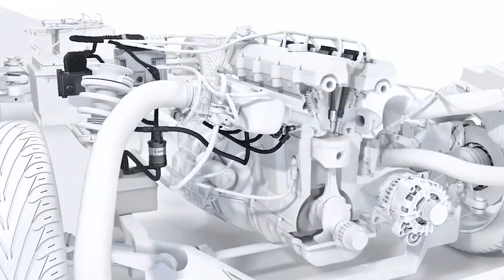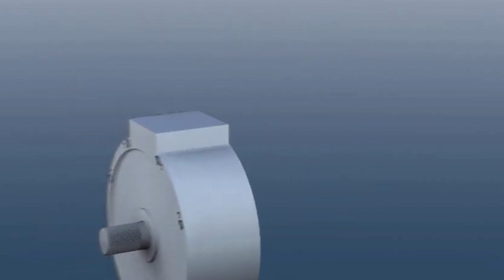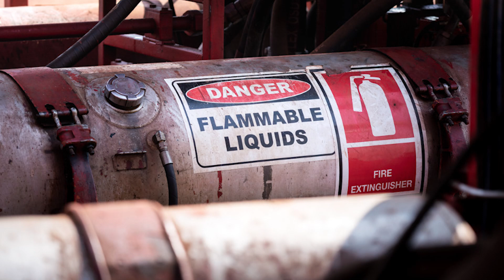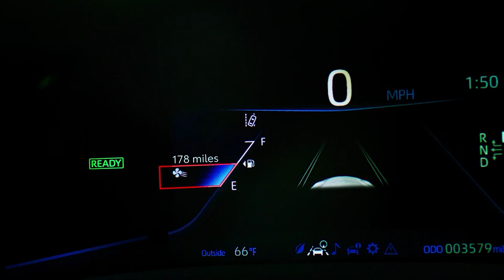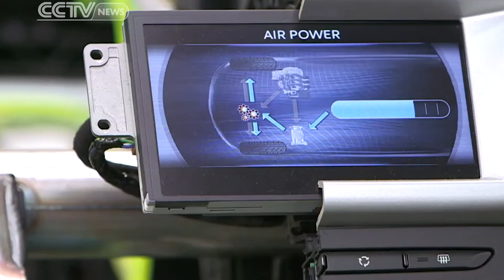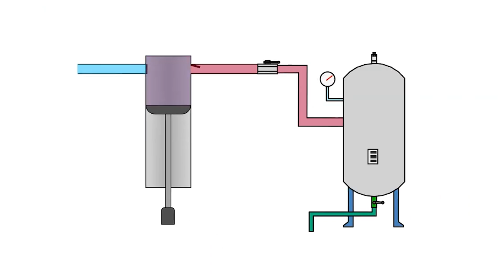GM CEO: This New Air Engine Will CHANGE The Car Industry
General Motors Compressed air engines offer a promising alternative to traditional internal combustion engines, addressing the need for greener technologies to combat climate change. These engines work by using compressed air stored in tanks

📺 Welcome to the H2 Car Show channel

🎥 Title Video: GM CEO: This New Air Engine Will CHANGE The Car Industry

💡About this video:
Compressed air engines offer a promising alternative to traditional internal combustion engines, addressing the need for greener technologies to combat climate change. These engines work by using compressed air stored in tanks to generate mechanical work, making them potentially zero-emission. This innovation could revolutionize not only the automotive industry but also industrial applications. Over the past few decades, advancements in thermodynamics and engineering have made air-powered engines more efficient, with several prototypes already developed. The main advantage of these engines is their ability to release air, the same substance used to power them, without any pollutants.

The key to air engines lies in the ability to efficiently compress and store air while converting it into mechanical energy. Recent innovations have focused on using axial flux motors that are compact and lightweight, making them ideal for automotive applications. Companies like General Motors have experimented with hybrid systems that combine compressed air technology with electric motors, maximizing both efficiency and sustainability. These engines could potentially reduce the cost of car manufacturing and maintenance, as they are simpler and have fewer moving parts than traditional engines. However, energy is still required to compress the air, and if this energy comes from non-renewable sources, some environmental benefits may be offset.

Despite the many benefits, challenges remain before air engines can be mainstream. Compressing air to the required levels consumes a significant amount of energy, and high-pressure tanks must be durable and lightweight to store the air safely. The range and efficiency of air engines are also limited compared to gasoline or battery-powered engines. However, as advancements in materials science, energy storage, and renewable energy integration continue, air engines could become a more viable option. Companies and governments are investing in research to overcome these challenges, and with continued development, air-powered engines may play a key role in creating a more sustainable future for transportation and industrial applications.

This summary condenses the main points from the original text, focusing on the benefits, challenges, and future potential of air-powered engines.❓In this video about Hydrogen Cars and fuel we will be answering the following questions about:
- How Hydrogen cars work
- Will hydrogen cars be the future
- Why hydrogen cars are the future
- Are hydrogen cars the future
- Are Hydrogen casr safe
- Toyota hydrogen car signal

🙏 Thanks for visiting our channel and hope you enjoy the video? Leave your comment for more ideas and suggestions, so we can make more content for you.

About H2 Car Show
🎥 Videos about Hydrogen cars, Hydrogen fuel, maintenance hydrogen cars and last models
🎨 Written, voiced and produced by TubeCreators

💯 We are the #1 online resource for making video’s about Hydrogen Cars We search on internet and different sourches arround the world to find latest news and hot topics what interest people. We frequently check publications, and many more about the topics so we aware of the lastest interest and make content about.